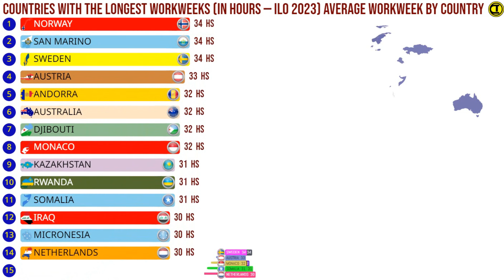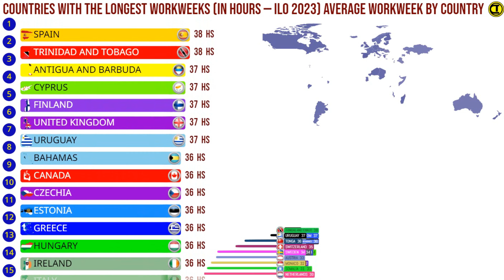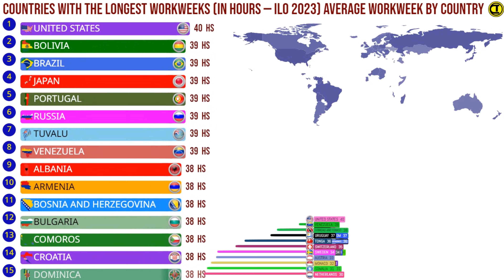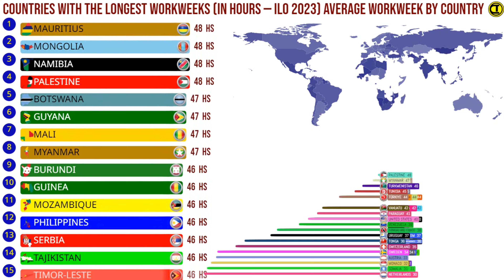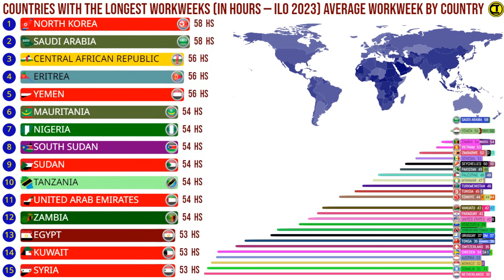Countries with the Longest Workweeks (in hours — ILO 2023) Average Workweek by Country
A workweek typically refers to the number of days or hours an employee is expected to work in a week as part of their employment agreement. The specifics of a workweek can vary from one country, industry, or organization to another, but here are some common aspects:

Duration: A standard workweek is often defined as consisting of five working days, usually from Monday to Friday. However, some industries or countries may have different workweek durations.

Hours: The number of hours in a workweek can also vary. In many countries, a full-time workweek is typically 40 hours, which equates to 8 hours per day. However, this can vary. Some industries may have longer or shorter workweeks, and some employees may work part-time, which involves fewer hours per week.

Overtime: In many labor laws and employment agreements, if an employee works more than the standard hours in a workweek (e.g., over 40 hours in a 40-hour workweek), they may be entitled to overtime pay at a higher rate.

Flexible Schedules: Some employers offer flexible work schedules, where employees can choose when they work their required hours within a given workweek. This might involve compressed workweeks (e.g., working four 10-hour days) or alternative schedules.

Shift Work: Industries like healthcare, manufacturing, and hospitality often require employees to work in shifts, which can include night shifts, weekend shifts, or rotating shifts. In such cases, the concept of a traditional Monday-to-Friday workweek may not apply.

Rest Days: Many labor laws require employees to have at least one or two rest days within a given workweek. These are days when employees are not scheduled to work.

Annual Leave: Employees may also be entitled to a certain number of paid vacation days or annual leave days per year, in addition to their regular workweek.

Local Regulations: It's important to note that labor laws and regulations regarding workweeks can vary significantly between countries and even within regions or states of a country. Employers must comply with the relevant labor laws in their jurisdiction.

In summary, a workweek is a fundamental unit of time used to define an employee's expected working hours in a week. The specifics can vary widely based on the industry, location, and individual employment agreements.